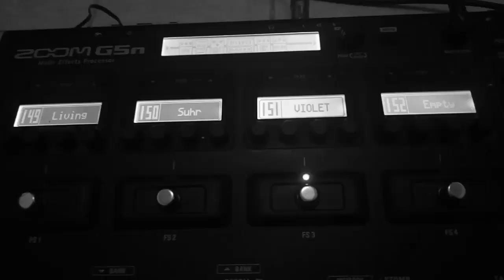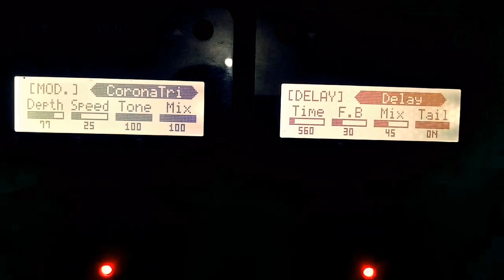ZOOM G5n - JOE SATRIANI (Love Thing)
Patch for the song "Love Thing"
I create this patch using Violet Distortion, the new release Distortion.
If theres any questions or sugestion, you can write on the coment.
Thanks GBU